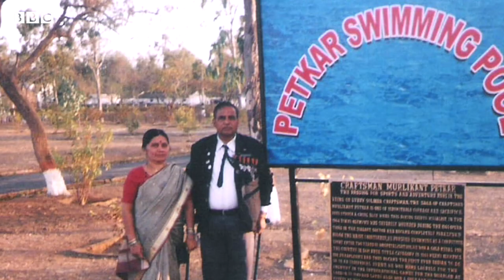Paralympics: యుద్ధంలో గాయపడ్డ ఈ సైనికుడు పారాలింపిక్స్‌లో భారత్‌కు తొలి Gold Medal తెచ్చిన ఛాంపియన్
పారాలింపిక్స్‌ చరిత్రలో తొలి స్వర్ణ పతకం సాధించిన భారతీయుడు మురళీకాంత్ పెట్కర్. 1972లో జర్మనీలో జరిగిన పారాలింపిక్స్‌లో ఫ్రీస్టైల్ స్విమ్మింగ్ ఈవెంట్‌లో ఆయన పసిడి పతకాన్ని సాధించారు. మహారాష్ట్రకు చెందిన ఆయన చిన్న వయసులోనే సైన్యంలో చేరారు. జాతీయ స్థాయిలో సైన్యం తరఫున బాక్సింగ్‌లోనూ పాల్గొన్నారు. 1965 యుద్ధంలో ఆయన తీవ్రంగా గాయపడ్డారు.  “ఆ యుద్ధంలో నాకు తొమ్మిది తూటాలు తగలడంతో తీవ్రంగా గాయపడ్డాను. ఇప్పటికీ నా వీపులో ఒక తూటా అలాగే ఉంది. నా కుడి కన్నుకు కంటి మార్పిడి శస్త్రచికిత్స చేశారు” అంటూ ఆయన గతాన్ని గుర్తుచేసుకున్నారు.